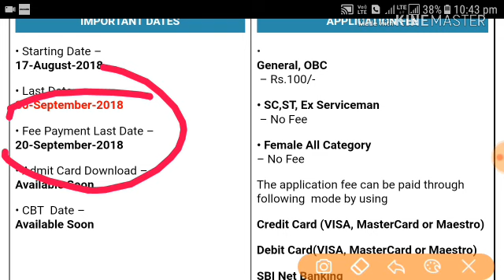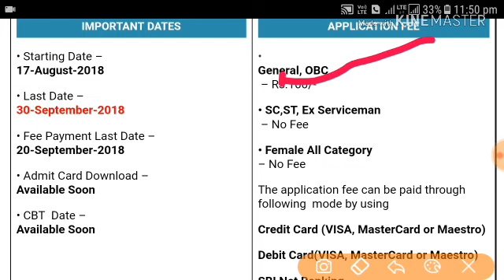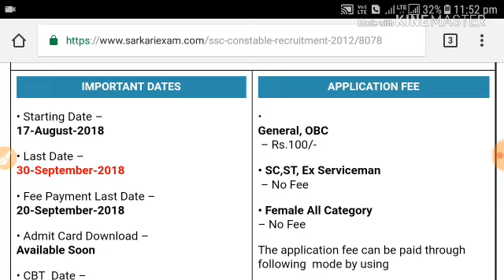KHUSHKHABRI | SSC GD CONSTABLE APPLY DATE EXTENDED\ PHOTO AND SIGN DOUBTS| ALL CLEAR SEE FULL VIDEO